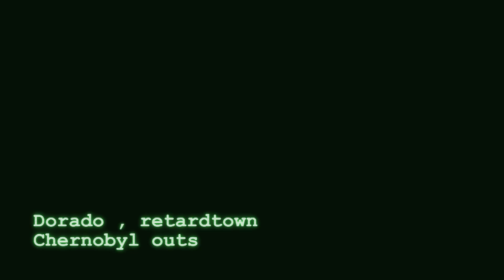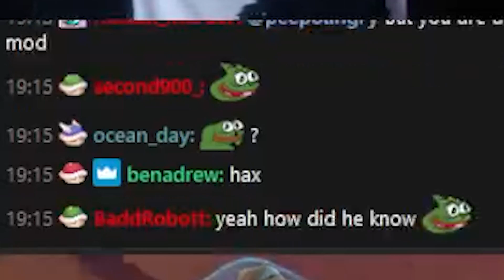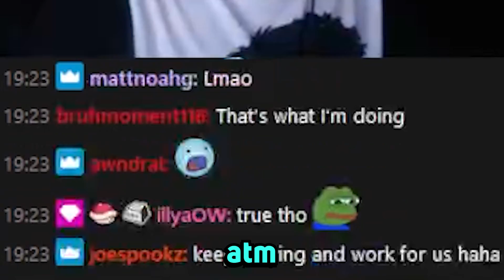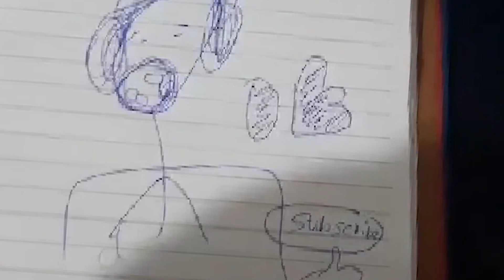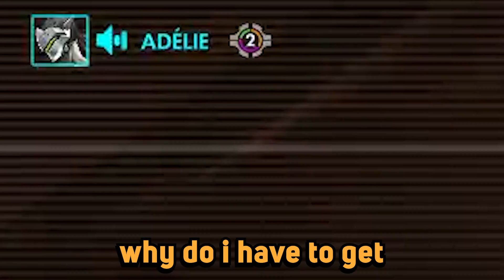I dont get paid enough to play this game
🎬 Edited by CEO OF EDITING

Edited by: Maykouk